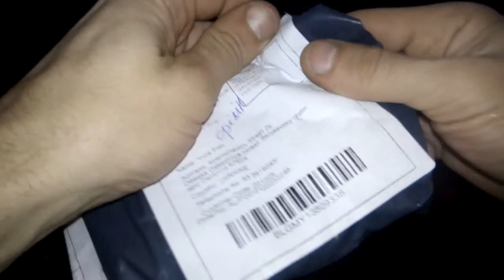переходник hdmi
обзор переходника с DVI на HDMI для видео карты